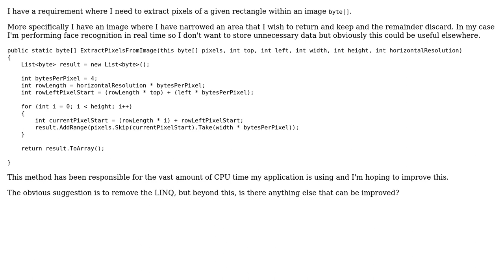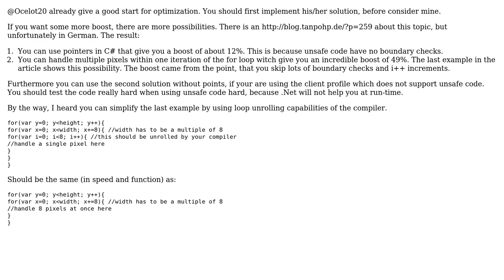Extracting Pixels From Image Byte[] (2 Solutions!!)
Extracting Pixels From Image Byte[]

With thanks & praise to God, and with thanks to the many people who have made this project possible! | Content (except music & images) licensed under CC BY-SA | Music | Images & others | With thanks to user Ocelot20 user Maxim Gershkovich user 0xBADF00D and the Stack Exchange Network Trademarks are property of their respective owners. You are responsible for your own actions.